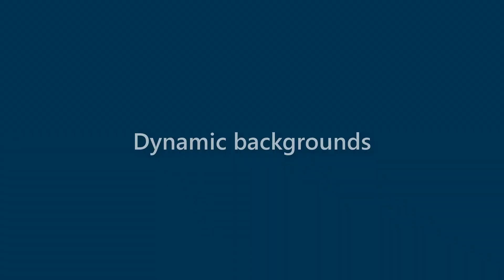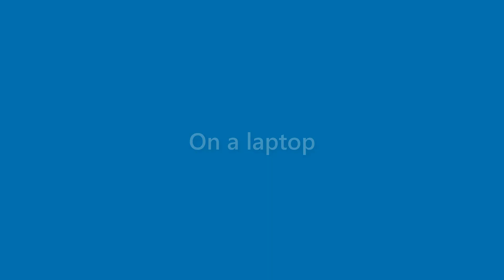Amir Barber - appearance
Name Look - Amir Barber - appearance. In this video we present "Amir Barber" name look and feel in various scenarios.
This video will cover:
How does "Amir Barber" look as a personal letterhead?
How does "Amir Barber" look on a business card?
How does "Amir Barber" look on a computer/laptop screen?
How does "Amir Barber" look with different background colors?
How does "Amir Barber" look with various fonts?